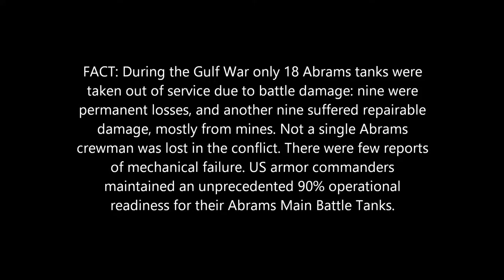World's Most Realistic Video Game in sparkling HD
Go here soldier and freegames will be found in the free stuff area in the freestuff#2 area